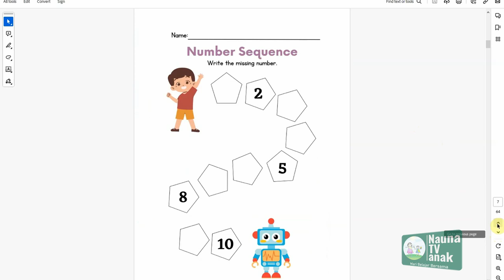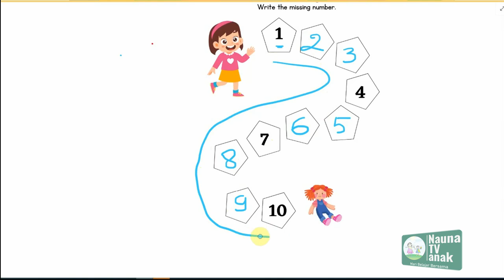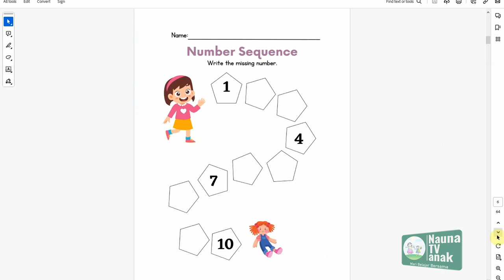Belajar angka 1 sampai 10 - download buku gratis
Belajar angka 1 sampai 10 untuk anak TK

Belajar membaca
belajar berhitung

Intro template:
Thanks to